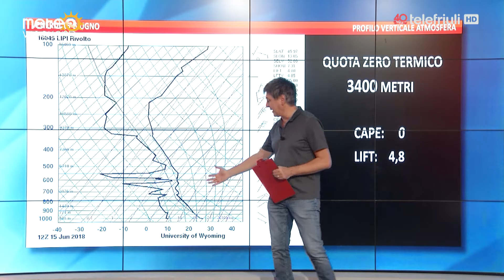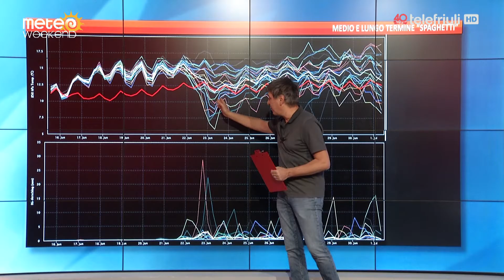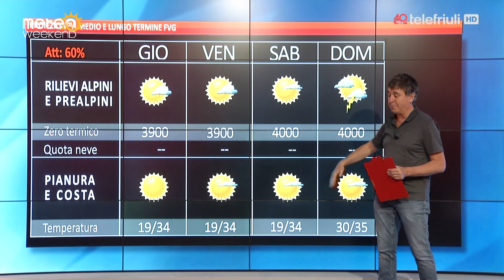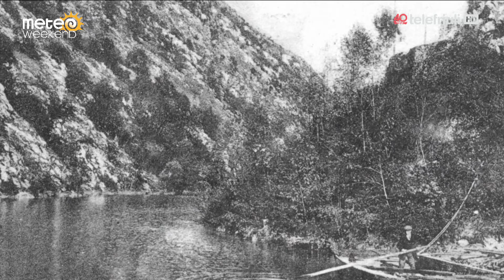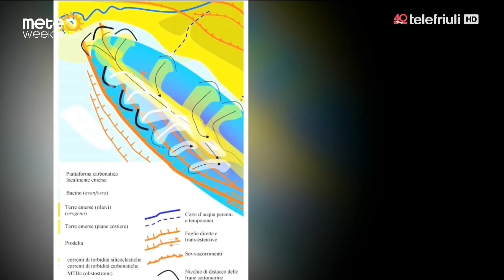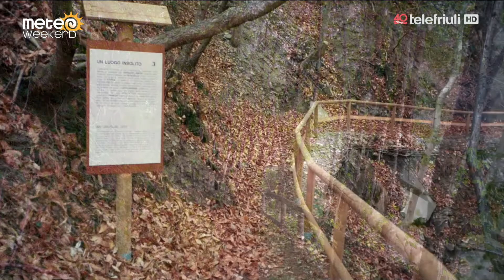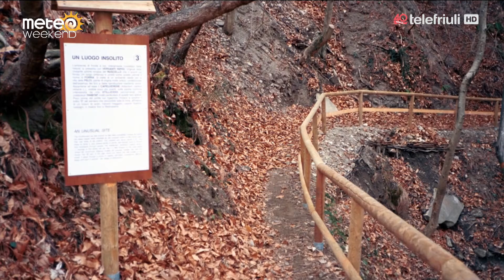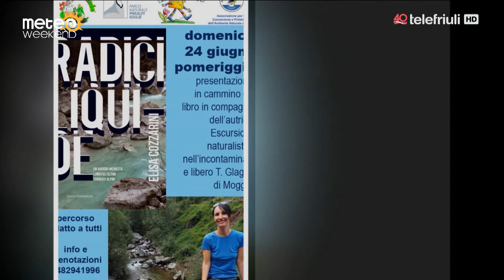Meteoweekend - 15 Giugno 2018